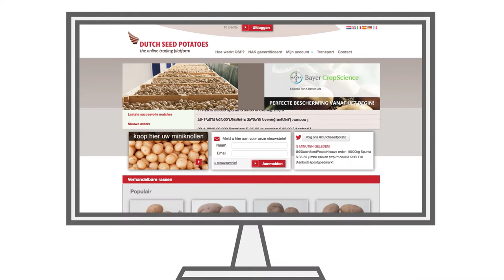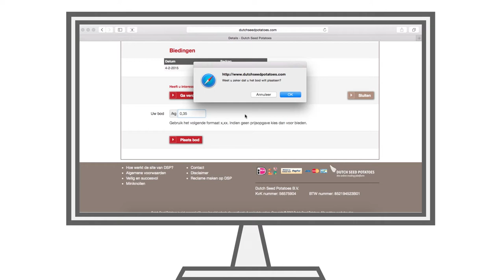Dutch Seed Potatoes instructievideo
Dutch Seed Potatoes - the online trading platform

Dit is een korte instructievideo die u helpt bij zowel het plaatsen van een order als het reageren op een order.

Illustrations, animations & video editing by:
Santos Adel Sayed

Music "Clay" by:
Podington Bear | Music for Misc